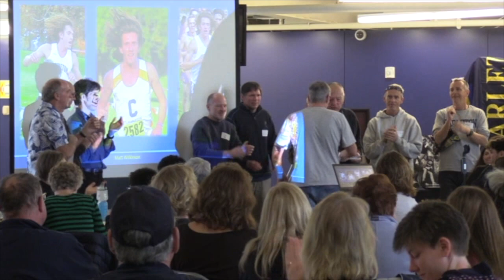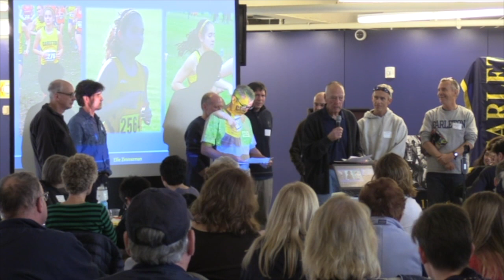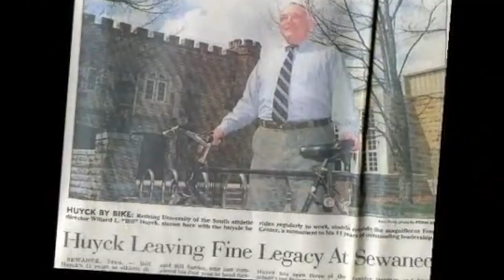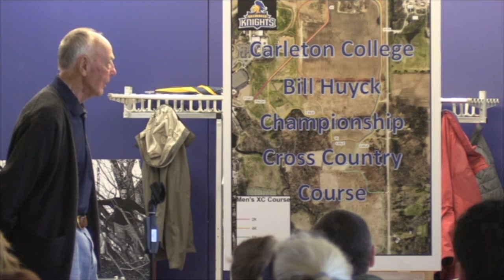Carleton College cross country - Bill Huyck celebration / 1980 Men's XC reunion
Video of 1980 Men's Cross Country reunion including a celebration of Bill Huyck and naming of the "Bill Huyck Championship Cross Country Course"